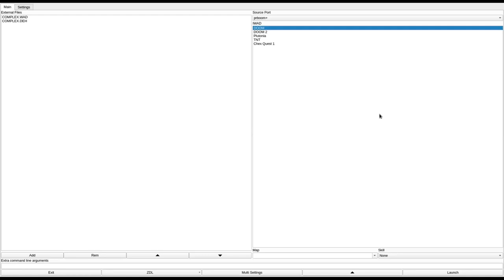DOOM 1 - COMPLEX.WAD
added to the "Hall of Shame." this one nearly has it all - switches with no feedback, only hitscan enemies except for the cyberdemon, confusing level layout, infrequent health pickups, seizure lights, and even a softlock right at the beginning if you either can't aim vertically or don't happen to shoot the switches when killing the enemies in front of them. at least the music is pretty good though.
called "Enigmatic Complex Computer Lab version 2.0" in the /idgames FTP.
created by Grimm on February 5th, 2003.
from the .txt file included with the WAD:
"(For story see comp-ful.txt)

Type complex to begin. The DeHackEd patch changes the level names under the map.

Enigmatic Complex is a large wad (it jams up DEU 5.21 and BSP 1.2) that largely takes place inside a, suprise, large complex. It is the first level of a new Doom. It takes me around twenty minutes to complete with 100% on everything, so it will probably take you a little longer. The dificulty goes from easy to hard. In UV you should be able to make it through the fighting without too much trouble, but there are some hairy moments that will probably kill you when you first run across them. The "marble" area has 155 monsters. There was originally going to be a lot more to this level (like bathrooms, a mess hall, and secruity cameras), but I ran out of memory. I tried to make this as bug-free as possible without sacrificing parts of the level. I also tried to align every texture (manually). I didn't do one area with pentagon wall textures, 'cause those damn things are too hard to align. Also, feedback! Please give plenty of feedback! I'd enjoy seeing some demos of this level, too."